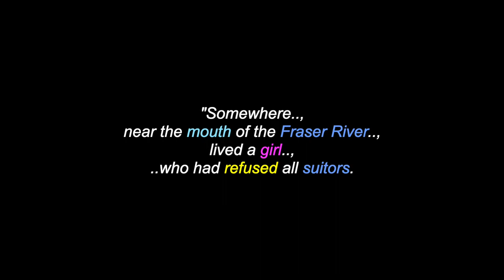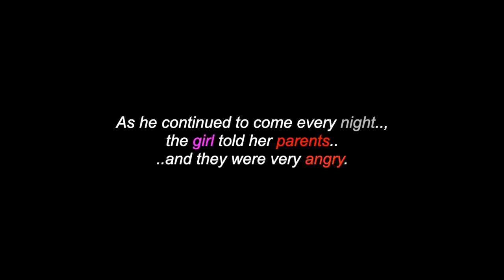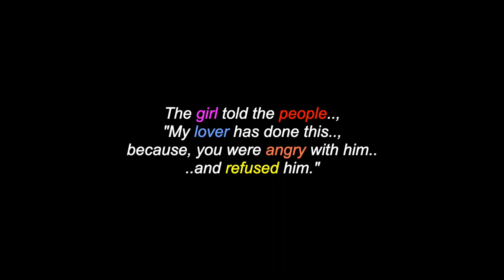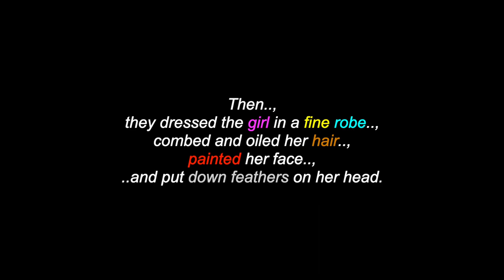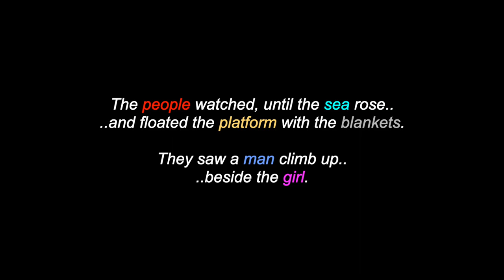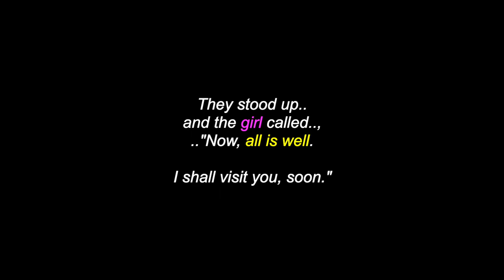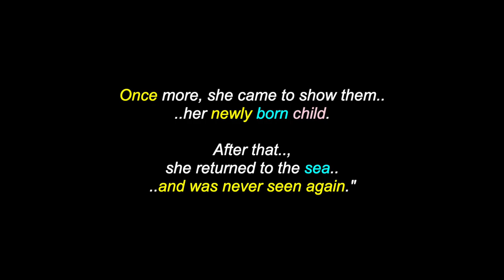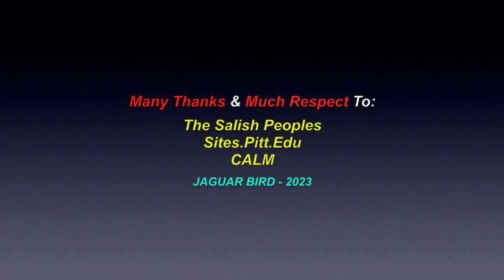The Fish Man: A Salish People's Legend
This is a video for: "The Fish Man", a Salish People's legend. There are also videos in this channel for over 1200 North, South & Central American Tribes & First Nations, Residential Schools, Chiefs, Elders, Historical Events, Indigenous Concerns, Quotes, Environmental Youth Activists.. and much more.

Many Thanks & Much Respect To: The Salish Peoples..; Native-Languages.Org..; Sites.Pitt.Edu..; CALM.. and to all the other brothers and sisters who have contributed to this video with photos and/or, in any other way.